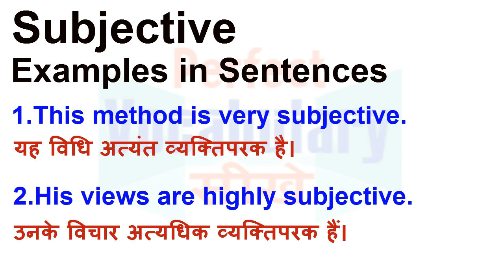Subjective Meaning in Hindi | Subjective Definition | Subjective Ka Matlab Kya Hota Hai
Subjective का हिन्दी मतलब
Subjective का हिन्दी अर्थ, Subjective की परिभाषा, Subjective का अनुवाद और अर्थ,
Subjective का अर्थ हिन्दी में, Subjective का इंगलिश अर्थ, Subjective का उच्चारण और उदाहरण वाक्य। Subjective का हिन्दी मीनिंग, Subjective का हिन्दी अर्थ, Subjective का हिन्दी अनुवाद